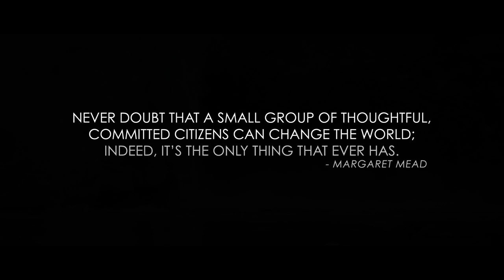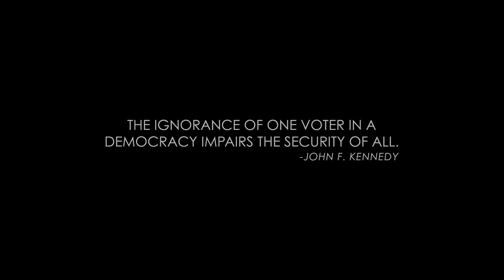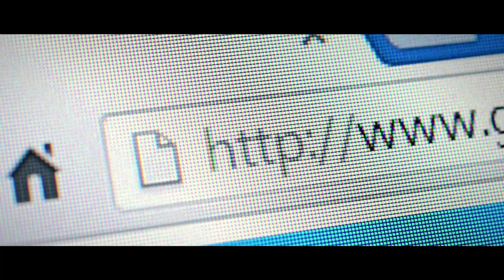The Changing World Around Us With Al Gore and Jared Leto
Jared and Al Gore discuss climate change, politics, and the future.

The Future. Vast, unknowable and uncertain, but forever fascinating and unfolding before our very eyes. In this in-depth interview series, Academy Award winning actor, musician, director and entrepreneur Jared Leto focuses on the future of humanity with the world's most interesting visionaries in science, art, technology and politics. Guests range from household names such as Al Gore and Deepak Chopra, to up and coming innovators like Boyan Slat.